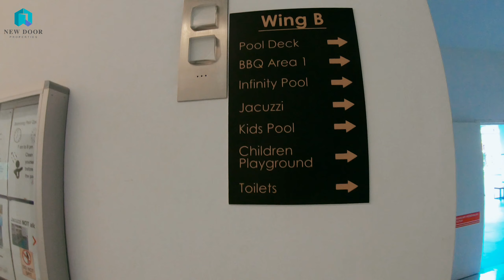Grace Residence Super Condo Seaview 【槟城日落洞海景超级豪华公寓】第二集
Grace Residence Super Condo Seaview 【槟城日落洞海景超级豪华公寓】上集
5次观看 • 2021年8月7日 • Grace Residence is a Freehold Condominium located in Jelutong, Penang. It was completed in 2016. The building has a total of 378 units. The build-up size is 1,018 - 1,646 sf. This is a Residential Strata property. There are 40 units for sale and 17 units for rent in Grace Residence.

Facilities at Grace Residence include Sauna, Gymnasium.
而且还有14 种的游乐设施非常漂亮的
价钱又便宜因为这个地点是属于槟城的中段去哪里都靠近还有送2个停车位因为其他Unit是送一个停车位罢了，风景绝对是漂亮风水更不用说了因为屋子里面是亮的如果你正在找海景公寓这里绝对是你的首选

我们会帮你安排银行贷款/房屋律师/装修/等等
这间下次要卖出去或出租都相当容易